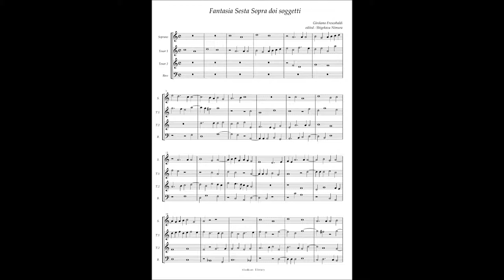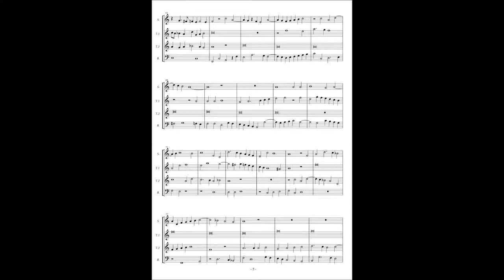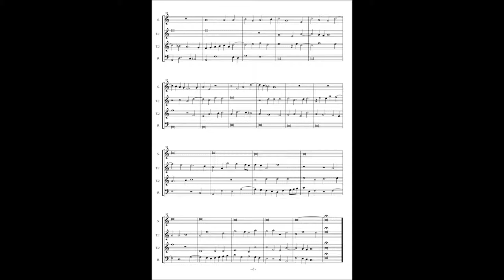Girolamo Frescobaldi, Fantasia 6 Sopla doi sogietti